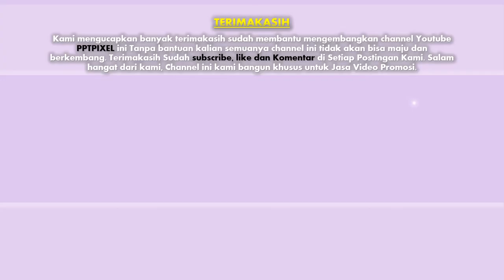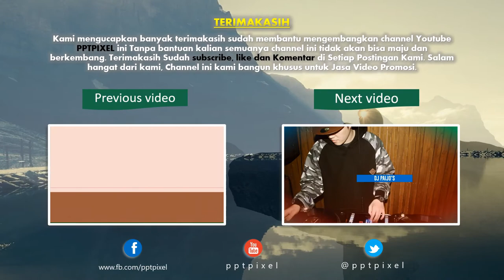101 Contoh Video Wedding Invitation, Undangan Pernikahan, Undangan Digital Elegan, Event Arabic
Jasa Pembuatan Video Wedding Invitation, Undangan Pernikahan, Undangan Digital Elegan, Event Arabic